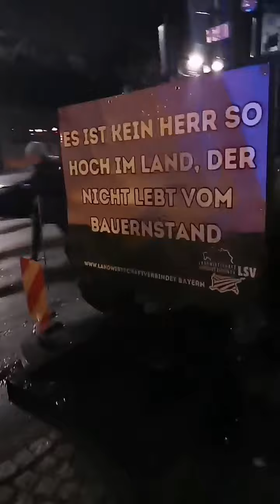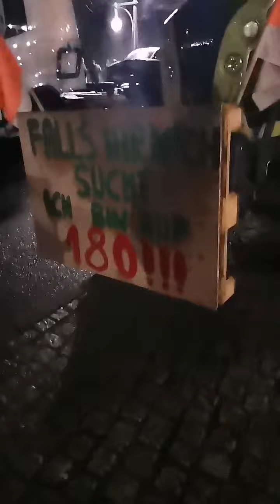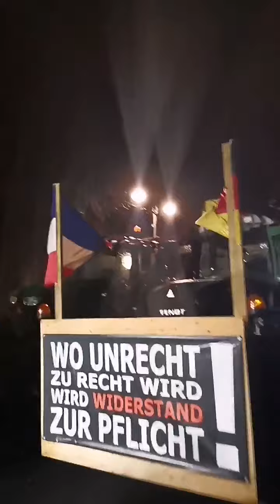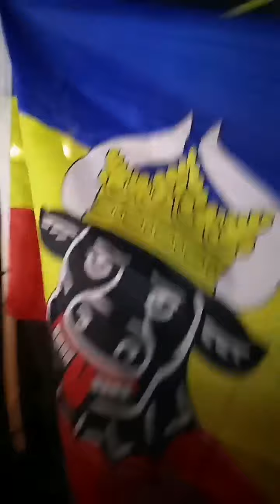Boerenprotest Berlijn Duitsland